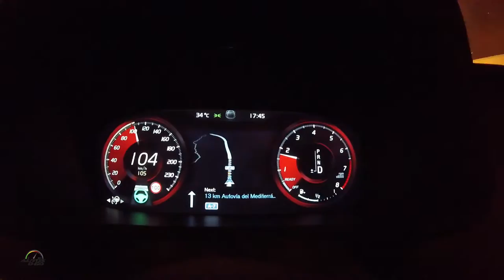2017 Volvo S90 1st. look on the road around Estepona, Spain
2017 Volvo S90 1st. look on the road around Estepona, Spain